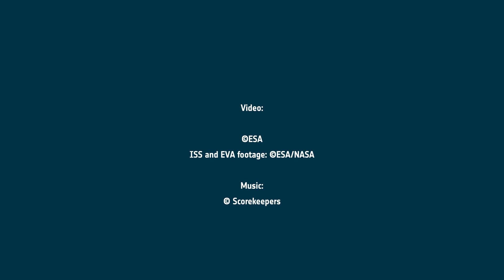A year in training: ESA's new astronauts graduate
ESA's newly graduated astronauts reach the end of one year of rigorous basic astronaut training. Discover the journey of Sophie Adenot, Rosemary Coogan, Pablo Álvarez Fernández, Raphaël Liégeois, Marco Sieber, and Australian Space Agency astronaut candidate Katherine Bennell-Pegg. Selected in November 2022, the group began their training in April 2023.

Basic astronaut training provides the candidates with an overall familiarisation and training in various areas, such as spacecraft systems, spacewalks, flight engineering, robotics and life support systems as well as survival and medical training. They received astronaut certification at ESA’s European Astronaut Centre on 22 April 2024.

Following certification, the new astronauts will move on to the next phases of pre-assignment and mission-specific training - paving the way for future missions to the International Space Station and beyond.

Credits:
Video: ESA - European Space Agency
ISS and EVA footage: ESA/NASA